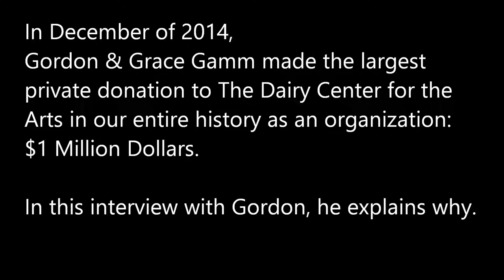Interview with $1 Million donor, Gordon Gamm.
Bill Obermeier, Executive Director of The Dairy Center for the Arts in Boulder, interviews Gordon Gamm who, along with his wife Grace, made the largest private donation to The Dairy in its entire history, in December of 2014.